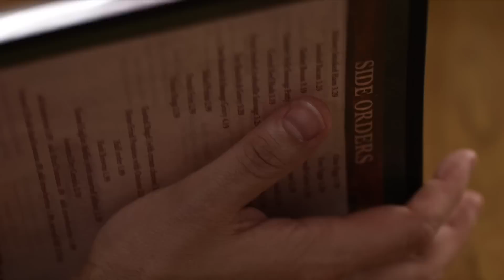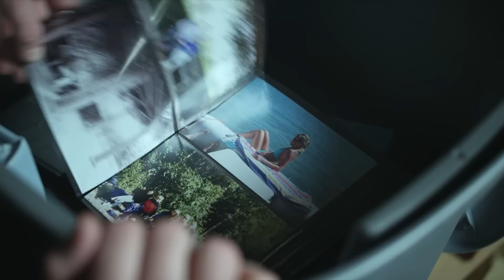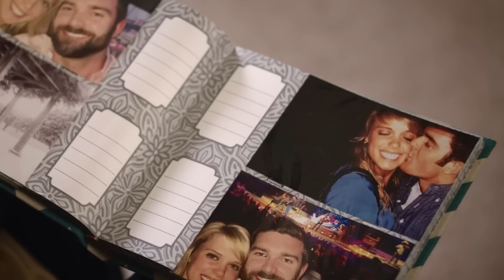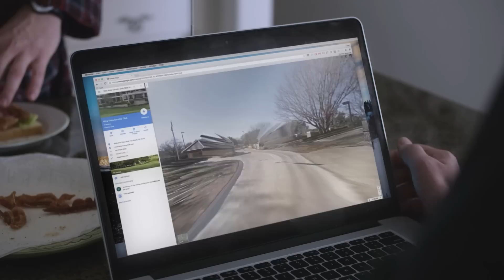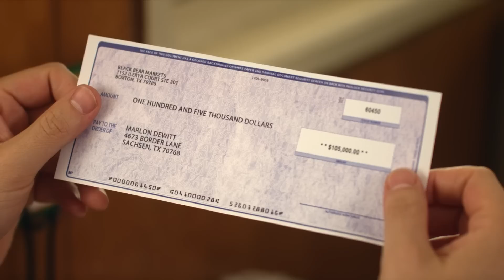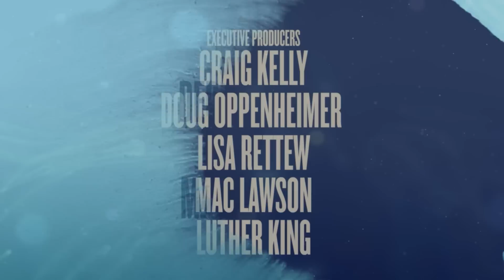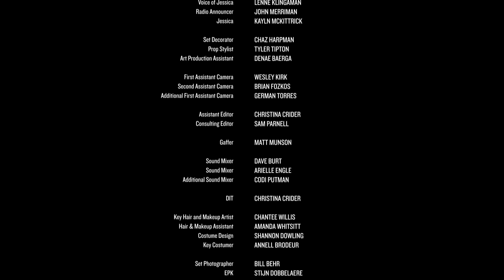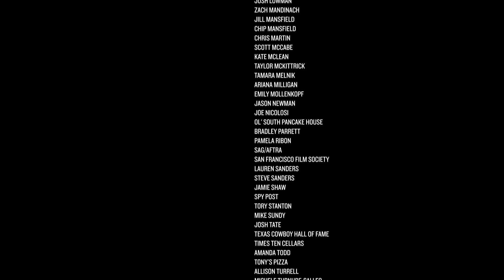A Bad Idea Gone Wrong | HD | Comedy | Full Movie in English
Director: Jason Headley
Writers: Jason Headley
Stars: Matt Jones, Eleanore Pienta, Will Rogers
(2017)

Two would-be thieves forge a surprising relationship with an unexpected house-sitter when they accidentally trap themselves in a house they just broke into.